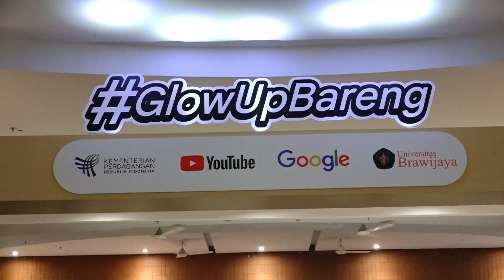MENDAG ZULHAS APRESIASI KOLABORASI GOOGLE, UB DAN PEMDA - NEWS POINT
UNIVERSITAS BRAWIJAYA TELEVISI (UBTV)
43 UHF Channel Malang Raya
tv.ub.ac.id